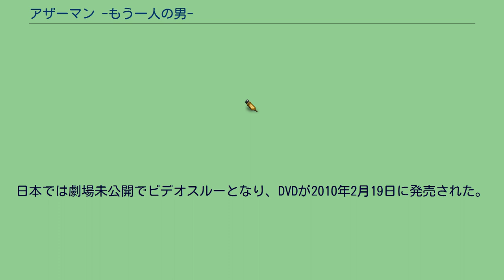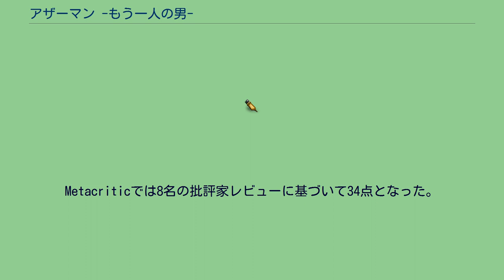アザーマン -もう一人の男-